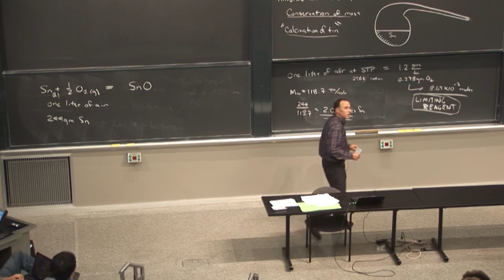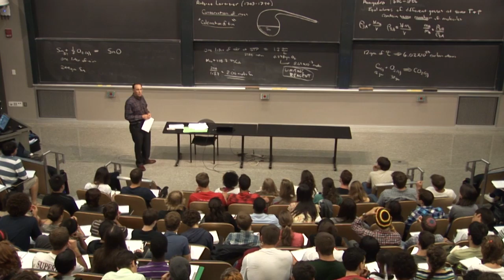MITx: Introduction to Solid State Chemistry - 3.091x: Part 11